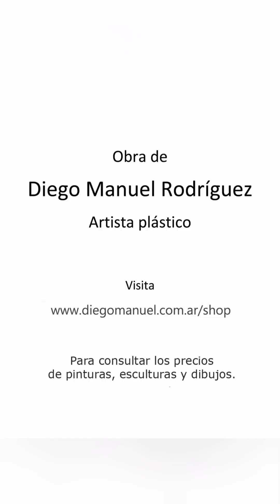Mujer en la silla 4